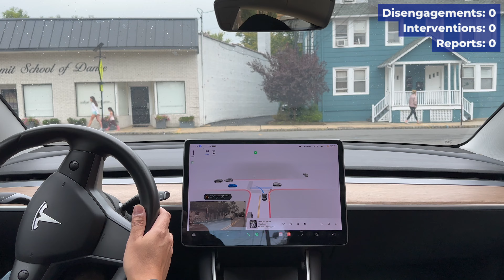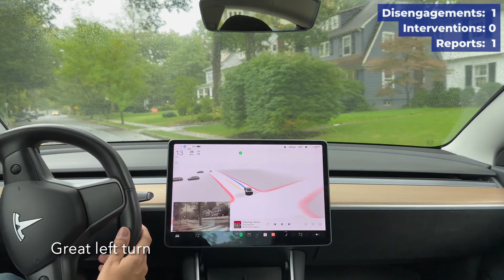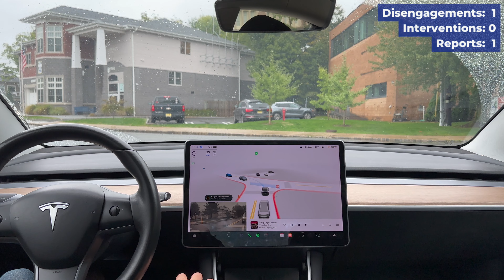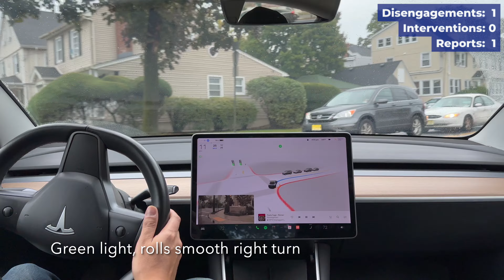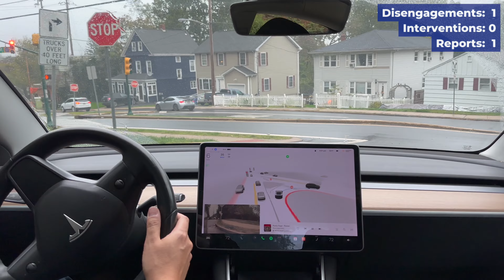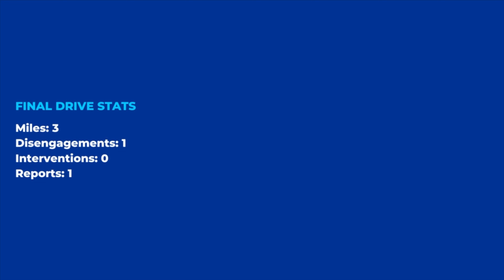Tesla FSD Beta 10.69.2.3 - From Home to Soccer Field - 1 disengagement - LANE SELECTION ISSUES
3-mile drive with one disengagement and no interventions in the suburbs of New Jersey. The disengagement was due to the car selecting the wrong lane 2 times and eventually forcing me to disengage to avoid an unpleasant situation with other cars. After that, the drive went by very well, demonstrating some of the best things 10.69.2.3 has to offer.

Chapters

00:00 Intro
00:24 Moves over for pedestrian walking on the road
00:41 Smooth right turn
01:22 Slowly creeps, visibility reduced due to parked cars on left
01:44 Traffic clears, performs awesome left turn avoiding parked cars
03:06 Stays on the right to continue straight
03:31 Decides to change lanes, then goes back
03:51 Decides again to go back to the right lane
04:08 Route is straight but we are on wrong lane, disengaged
04:40 Turns left when oncoming traffic clears
05:20 4-way stop, no issues
05:37 Great left turn
05:58 4-way stop, this time with traffic, no issues again
06:53 Traffic clears and turns left
07:07 Green light, rolls smooth right turn
08:24 Checks for traffic and turns right
08:35 Stays on right to continue straight

Drive Stats

Miles: 3
Disengagements: 1
Interventions: 0
Reports: 1